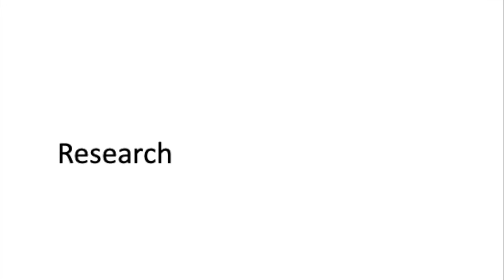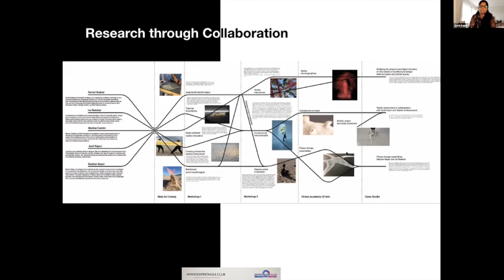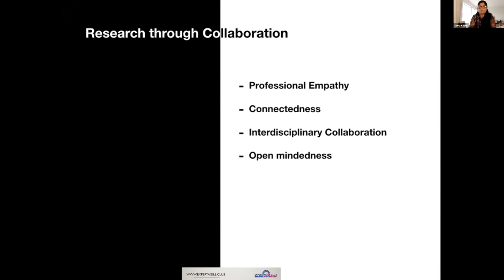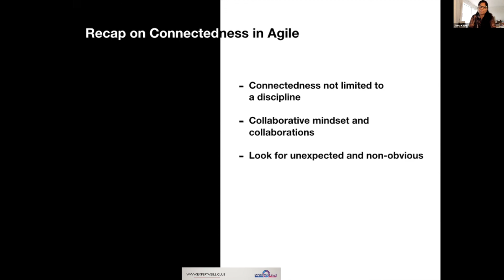Research- from Connectedness in Agile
Guest Speaker:  Seema Winsor & Jyoti Kapur
June 30, 2021 @ExpertAgileClub